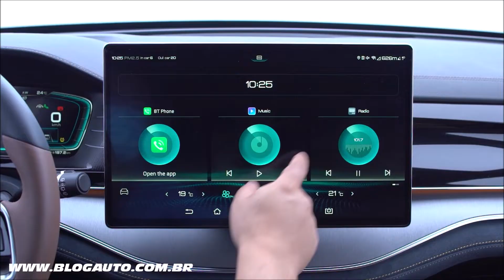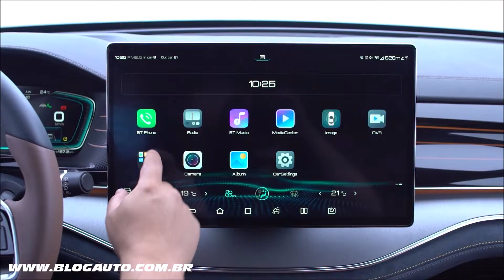⚡ BYD TAN EV o primeiro modelo da marca no Brasil impressiona com 517 cv e 7 lugares - BlogAuto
✔️ Vídeo do BYD TAN EV

Os veículos eletrificados já são uma realidade no mercado automotivo e ganham cada vez mais espaço em um setor que, antes, era dominado pelos modelos de combustão. Aos poucos, o Brasil também passa a fazer parte desse cenário de transformação. E a BYD Brasil coloca o país em outro patamar ao apresentar um dos veículos elétricos mais comercializados e de maior sucesso da marca em todo o mundo: o BYD Tan EV.

O modelo é o primeiro SUV com sete lugares 100% elétrico comercializado no Brasil. Ou seja, a BYD vai combinar dois desejos dos consumidores: a busca por produtos que não agridam ao meio ambiente com a categoria de carros que mais cresce em solo nacional, o segmento de SUV’s.  Atualmente, o BYD Tan EV é comercializado na China e, também, foi lançado na Noruega, país que marca a entrada da empresa na Europa. Até o final deste ano, serão entregues 1500 unidades ao mercado norueguês.

A BYD possui extensa experiência com veículos elétricos. Já produziu mais de 1 milhão de unidades deste tipo de veículo. A segunda geração do BYD Tan EV começará a ser importada a partir do primeiro semestre de 2022.

A BYD é uma das maiores fabricantes globais de baterias e de veículos elétricos. E, como não poderia ser diferente, a bateria é, sem dúvida, um dos protagonistas do modelo BYD Tan EV. Para essa versão, a BYD introduziu a inovadora 'Blade Battery' – células de lítio-ferro-fosfato (LFP), mais finas e com células de energia de 800 ampères – e conseguiu redefinir os padrões de segurança para toda a indústria.

A BYD Blade Battery foi projetada para resolver os problemas de segurança da bateria, uma vez que organiza células singulares em uma matriz e, em seguida, insere-as em um pacote de bateria, criando um espaço altamente eficiente em comparação com outras baterias de lítio-ferro-fostato (LFP). Este modelo de bateria passou por um desenvolvimento exaustivo, que incluiu testes de pregos e fornalhas. A ótima notícia é que nenhum resultou em incêndio ou qualquer tipo de resposta explosiva. Na verdade, a bateria da BYD atingiu uma temperatura incrivelmente baixa de 60 graus Celsius após rigorosos testes.

Equipado com uma bateria de 86,4 kWh, o BYD TAN pode ser recarregado de 30% a 80% em apenas 30 minutos em uma corrente contínua de 110 kW. Quando chega a 10 por cento, surge no painel uma mensagem de alerta para você carregar o carro. Essa bateria permite autonomia para percorrer distâncias de 437 km, segundo dados PBEV (INMETRO).

O SUV elétrico da BYD incorpora tração nas quatro rodas e é equipado com dois motores elétricos, um em cada eixo (245 cv motor frontal e 272 cv motor traseiro), proporcionando uma potência combinada de 517 CV e torque máximo conjunto de 680 N.m. Desta forma, o Tan pode atingir a velocidade máxima de 180 km/h e acelerar de 0 a 100 km/h em apenas 4,6 segundos.

O design do novo Tan EV é um de seus principais diferenciais. Em termos de estilo, a equipe internacional de design da BYD, liderada pelo renomado designer internacional Wolfgang Egger, ex-head de design da Audi, combinou o talento do design europeu com a herança oriental para criar um SUV poderoso e de aparência dinâmica. O SUV BYD Tan EV representa uma nova era de design para a BYD, combinando beleza, emoção e inspiração na natureza. Cada detalhe, seja interno ou externo, chama muita atenção.

A exclusividade do modelo começa pelo fato de ser o primeiro SUV com sete lugares totalmente elétrico comercializado no mercado brasileiro. O modelo tem 4.87m de comprimento, tem entre eixos de 2,82m, a largura é de 1,95m e altura tem 1,72 m. Ou seja, amplo e confortável. Isso é só o primeiro de inúmeros detalhes.